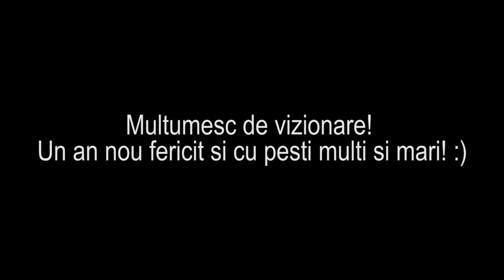ULTIMII BIBANI DIN 2019 (30 Dec)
Ultima partida de pescuit din 2019 si ultimii pesti, niste bibanei frumosi.
Ne vedem cu noi partide si aventuri la pescuit in 2020!